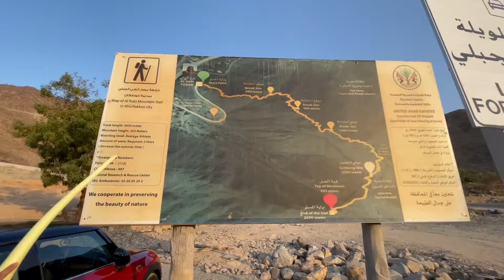MOUNTAIN HIKING | EXPERIENCE AND TIPS | AL RABI HIKING TRAIL, KHOR FAKKAN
In this short vlog, we go hiking at the Al Rabi Hiking Trail in Khor Fakkan, the views were absolutely magnificent and we indeed had a great time. It’s an escape from the city and not too far off as well. Y’all should definitely try this as well before peak summer and I’m sure it’ll be a great time!